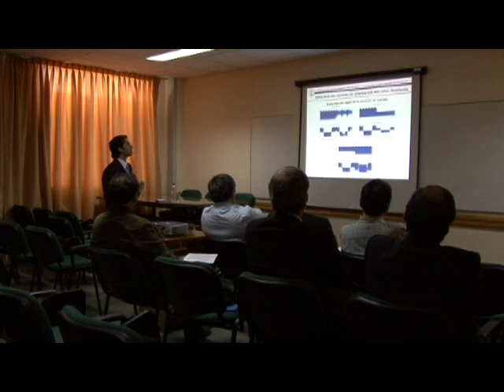Eduardo Reyes Primer Magister Cs. ingenieria Eléctrica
El Ingenierio Civil Eduardo Reyes, se convirtió el primer alumno en recibir el Magister Cs. Ingeniería Eléctrica